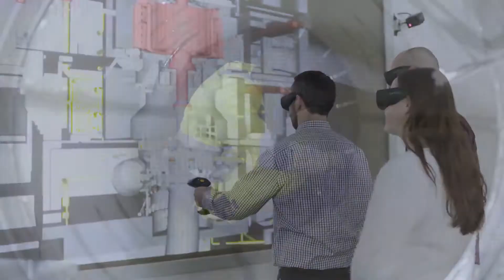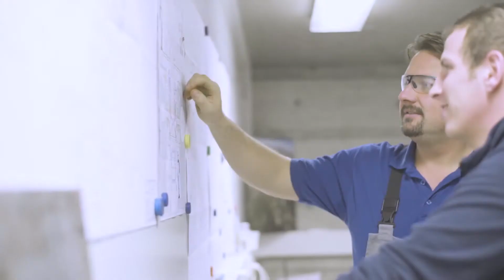Voith HyService in 120 seconds (EN)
HyService: introducing  the scope of hydropower service: From consulting, maintenance and spare parts supply to repair, from advanced training in our HydroSchool to refurbishment and upgrades.